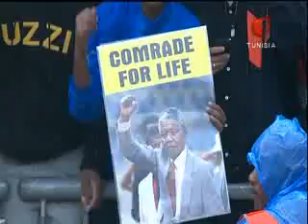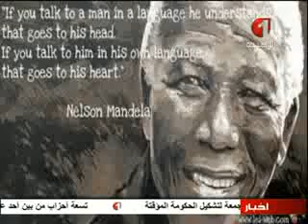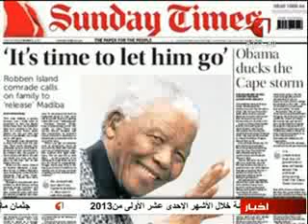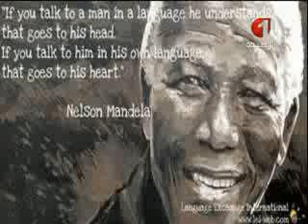وداعا منديلا 15 12 2013